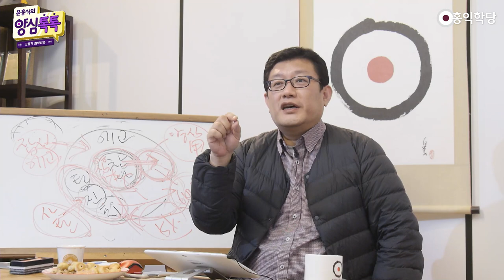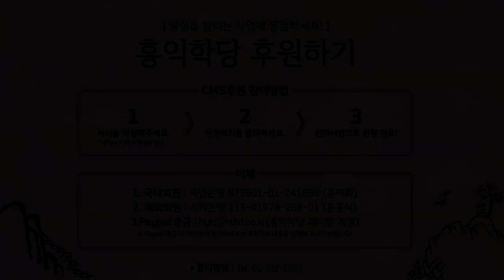[양심톡톡 Q&A] 육바라밀 구현을 즐겨야 하나요?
- (200319 양심톡톡) 육바라밀 구현을 즐겨야 하나요?
육바라밀 구현을 어쩔 수 없이 하시나요?
아니면, 진정으로 즐기면서 하시나요?
그 중간쯤이요, 그 중간쯤.

진정으로 즐긴다 하면,
또 우리가 막 '재밌나?' 이럴 때,
그렇게 진정으로 즐길 때도 있죠.
그런데 늘 그런 건 아니고,
"부득이"해서 하는 게 많죠.

그런데 부득이하다고 해서
억지로 하는 것도 아니에요.
그냥 되는데, 확 신나서 하는 게 있고,
부득이해서 하는 것도 있고, 그런데

"부득이해서 한다."는 표현이 저는 맞다고 봐요.
육바라밀을 "부득이"해서 하셔야 돼요.
에고는 신나지 않을 수 있다는 거예요.
그런데 너무 자명하고 너무 지당해서,
안 할 수 없어서
'내 양심이 원하니까 한다.'는 거예요.

그러니까 에고 입장에서는
부득이 하다고 표현하는 게 더 맞더라는 거죠.
그런데 에고까지 신나면 더 좋겠죠.
에고까지 신날 때가 있어요.

에고까지 신날 때가 있는데,
기본은, 제가 여러분들에게 권하는 선은
"부득이해서 하실 수 있다."면 보살이시다.
아시겠죠? 늘 신바람 나서 하실 수가 없습니다.